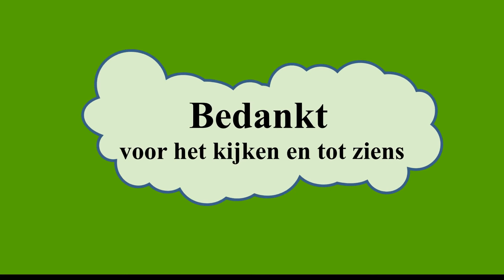Vos op de Hoge Veluwe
In de ochtend in alle rust op het park aan het fietsen en dan opeens zomaar een vos in beeld krijgen dat is toch wel heel erg leuk.
Voorzichtig afgestapt en stil blijven staan zodat hij ons niet zou opmerken. Hij  kwam steeds dichterbij en liep eigenlijk vlak langs ons maar door het hoge gras had hij ons nog niet opgemerkt.  Nadat hij ons voorbij gelopen was ben ik op het pad gaan staan en kon hem mooi een stukje volgen waarna hij weer tussen de struiken verdween.

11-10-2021